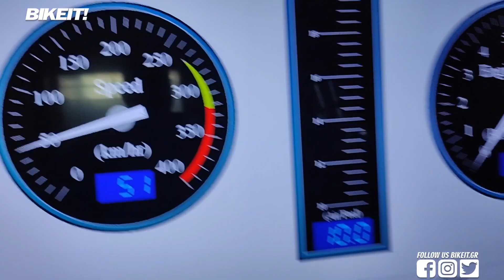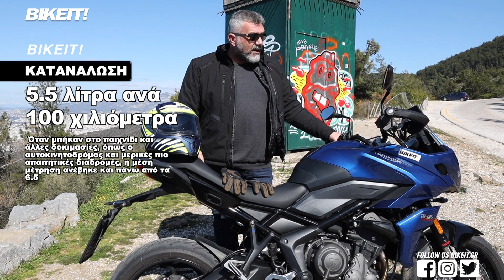Test Ride - Triumph Tiger Sport 660 - BIKEIT.GR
Δοκιμάσαμε στην Ελλάδα τη μοτοσυκλέτα που επεκτείνει την οικογένεια Tiger προς τα κάτω και δηλώνουμε καταγοητευμένοι. Η αρχή έγινε με το Trident 660 και τώρα δίνεται η συνέχεια. Η Triumph ανοίγει τη γκάμα της προς χαμηλότερες κατηγορίες κυβισμού και κόστους, και η δεύτερη μοτοσυκλέτα στη διαδικασία αυτή φέρει το τιμημένο όνομα Tiger Sport, με τον τρικύλινδρο κινητήρα των 660 cc στην ασφάλτινη παράδοση του ομώνυμου 1050.